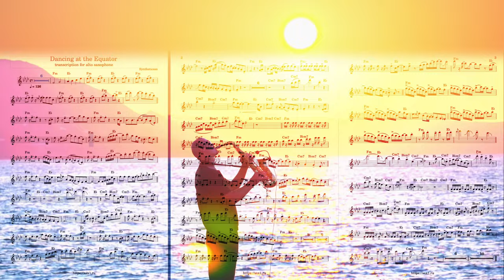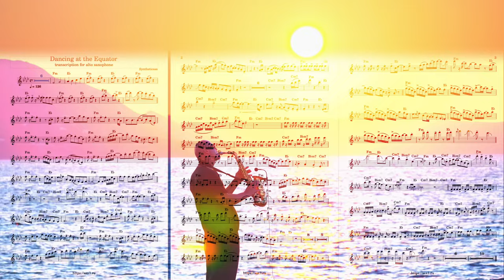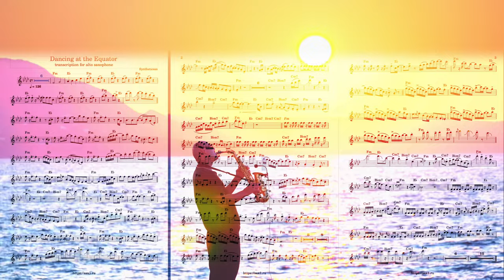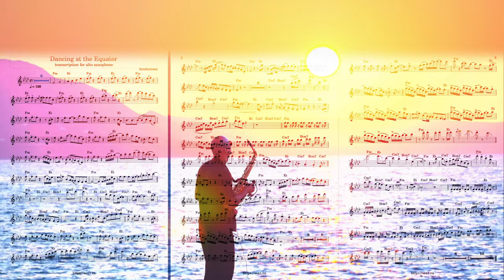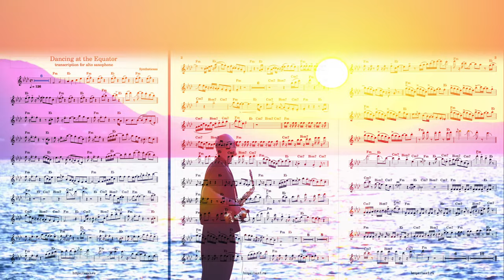Syntheticsax - Dancing at The Equator (Saxophone Alto Sheet Music) 4k Video Playback for Sax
Backing track and sheet music for saxophone -